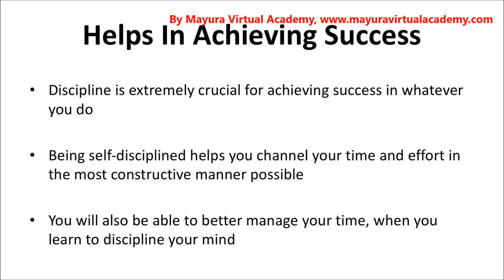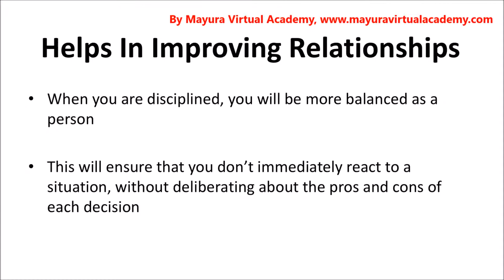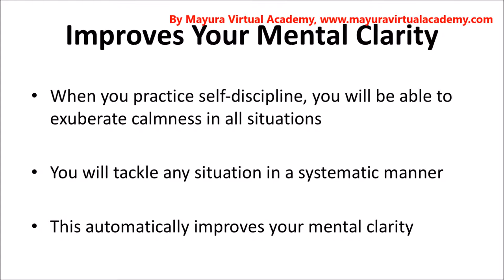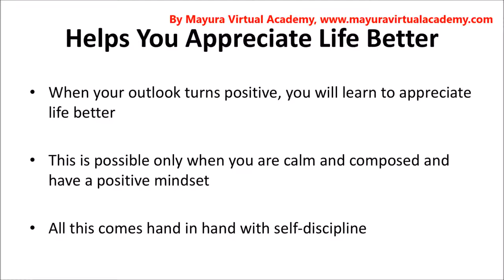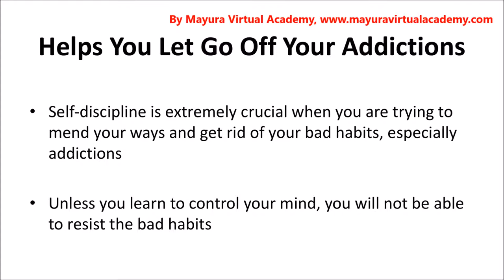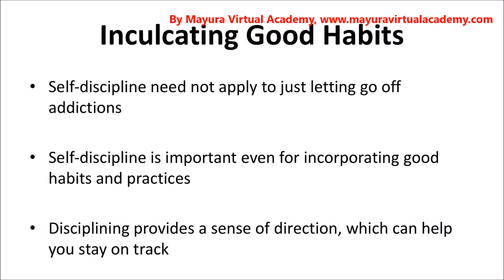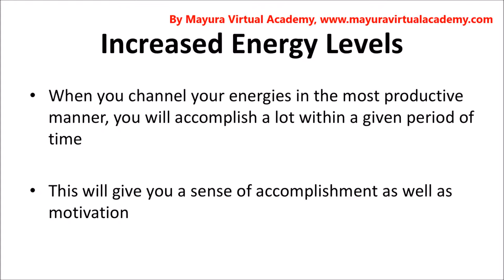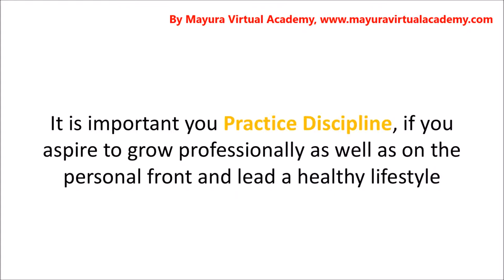Benefits of Self Discipline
Power of Discipline is best and wonderful course by Mayura Virtual Academy, through this course user will know importance of discipline, how it can bring wonderful changes in one's life and make miracles.

Regards,
Mayura Virtual Academy,
"Learning with Sharing",